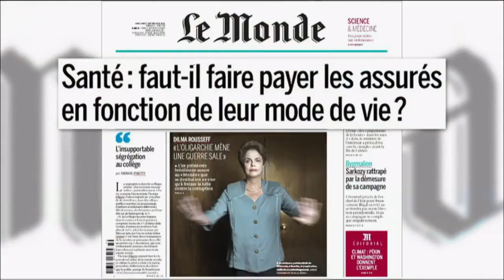Fast food, malbouffe, produits sucrés : faut-il les surtaxer ? C L'Hebdo (France 5)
Une taxe sur la malbouffe pourrait-elle être le remède miracle contre l'épidémie d'obésité ? Avec 24,6 millions de personnes concernées, l'obésité et le surpoids représentent un véritable problème de santé publique en France.

Sur le plan sanitaire, le surpoids et l'obésité vont nous coûter de plus en plus cher dans les années à venir. Une étude de McKinsey de 2014 a chiffré à 2000 milliards de dollars le coût économique de l'obésité dans le monde. Le surpoids touche aujourd'hui 2,1 milliards de personnes dans le monde, soit près de 30% de la population mondiale.